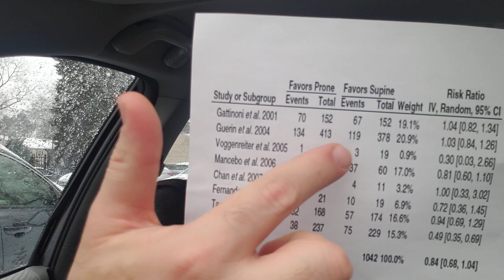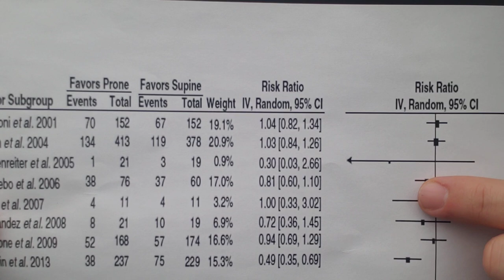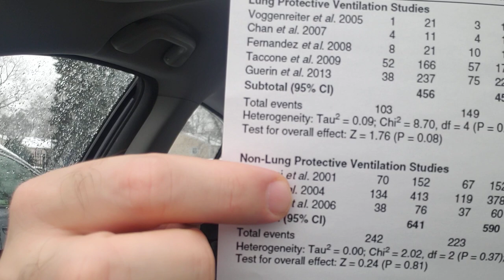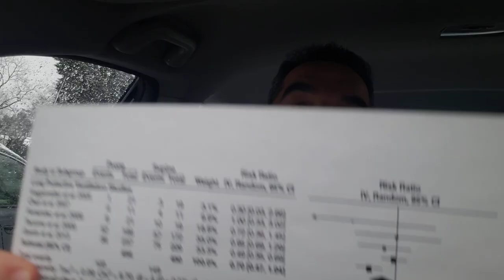50 Meta Analysis